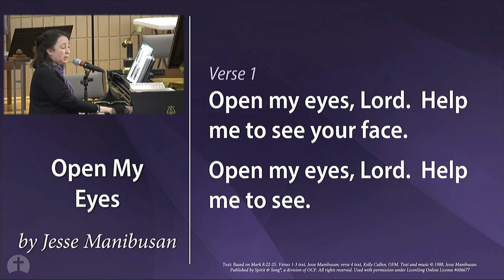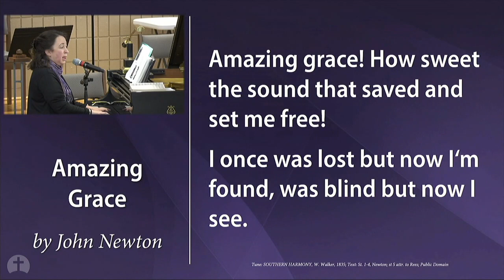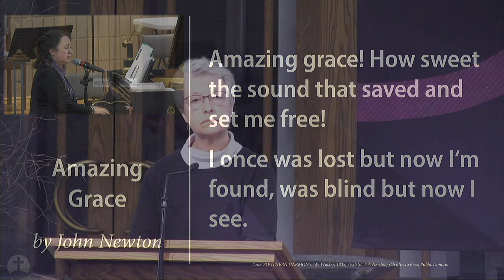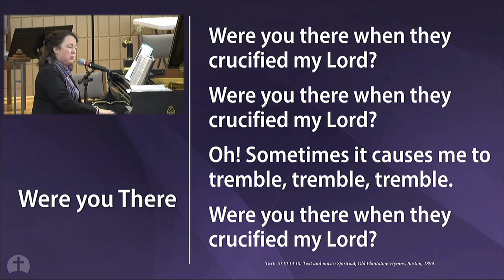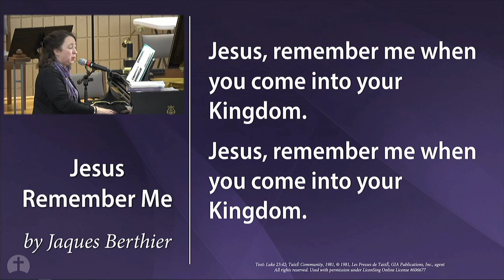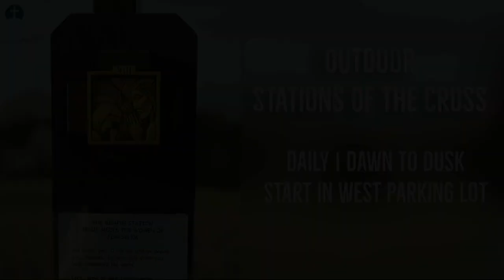Stations of the Cross with Linda, Kathy and Burns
Please join us to pray the Stations of the Cross this week led by Linda Halverson with Kathy Molling and Burns Halverson.